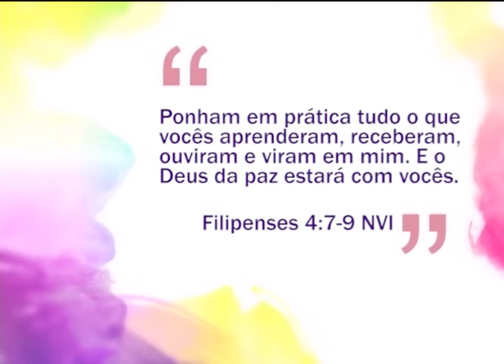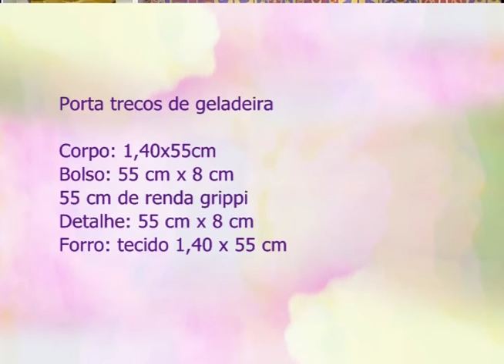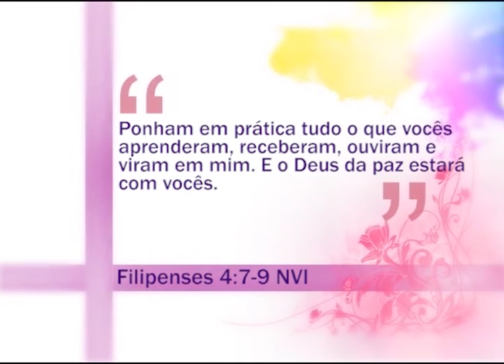Espaço Feminino - Como ter a cozinha organizada! - 31-03-2016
Quem nunca fez aquela baguncinha na cozinha preparando uma receita pra toda a família?!
Normal né... Mas, a questão é não deixar essa desorganização virar rotina!
O Espaço Feminino hoje vai abordar a seguinte pergunta: "Como manter a cozinha organizada?!"
Para falar sobre esse assunto contamos com a presença da personal organizer Samantha Stofel e a designer de interiores Ana Lucia Adriano.
No artesanato vamos aprender a fazer um lindo porta trecos de geladeira!